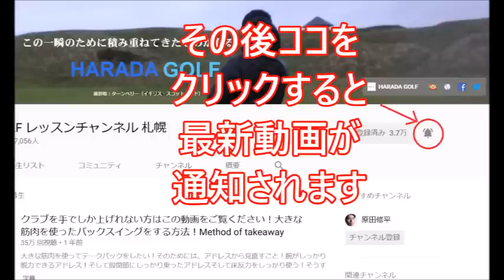ドライバーのスピン量を減らして飛ばす方法 総集編 HARADAGOLFセレクション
＼3つめ⛳️／
1打目で周りと差をつける！

＼4つめ⛳️／
1,500円の出版本

＼5つめ⛳️／
99%が勘違いしてる
100切りを安定させる
🎁クラブの優先順位、練習法

セレクトショップ「HARADA GOLFセレクト」 ドライバーの打ち方にお悩みの方はご覧ください。

 ドライバーのスピン量を減らす！これによりボールを効率よく飛ばす！
今回は、入射角度、ボールのコアを潰す感覚、身体の使い方etc.
などを徹底的に解説！